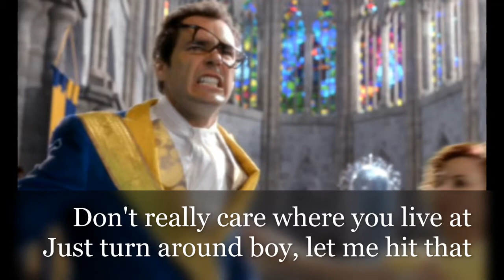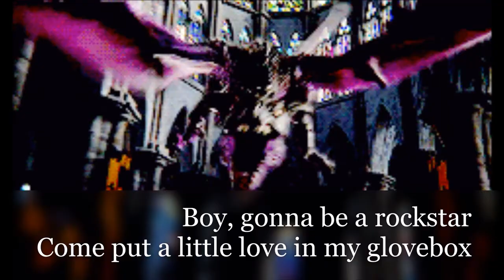Maleficent wants you to zip your lips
All rights and trademarks and pretty much everything doesn't belong to us. Fyi we don't own shit.

But since you asked for Villian vidz here you are